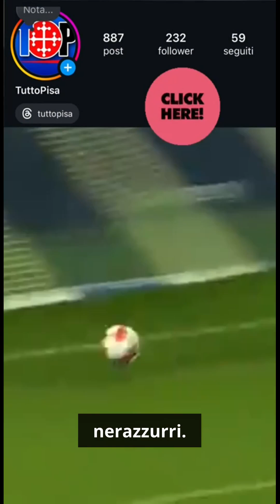Alex Lind: Il nuovo asso del Pisa! Può sostituire Coda e Lapadula?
Scopri la storia di Alex Lind, il centroavanti danese che ha fatto il suo ingresso nel Pisa con un investimento significativo. A soli 22 anni, Lind ha già dimostrato le sue qualità in Danimarca, collezionando gol e presenze sia in campionato che in Europa. Ma riuscirà a far dimenticare il mancato arrivo di Coda e Lapadula? Con una combinazione di potenza, abilità e intuito, Lind è determinato a lasciare il segno nella Serie B. Un'analisi approfondita del suo stile di gioco e delle aspettative che circondano questo giovane talento. Rimanete sintonizzati per scoprire se sarà l'uomo della situazione per i nerazzurri!